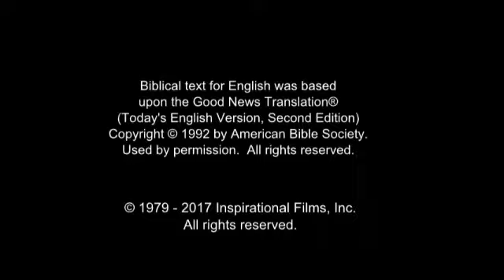JESUS Turkish 61 50 130134